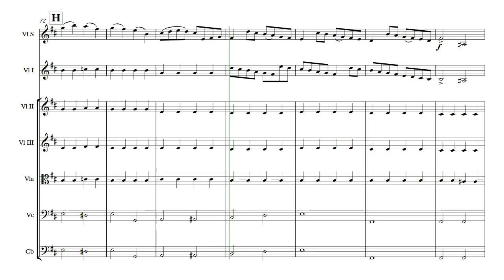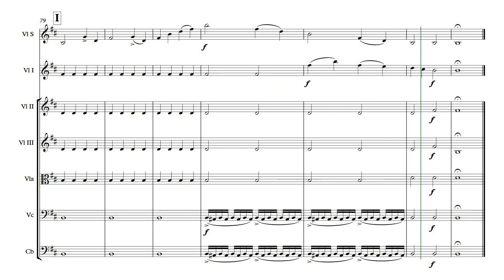1er. Mov. Concierto para violín Bm - Oskar Rieding - Orquesta y Coro por la Paz - Sección de Cuerdas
1er. Mov. Concierto para violín Bm - Oskar Rieding - Orquesta y Coro por la Paz - Sección de Cuerdas

Pieza que Iliana toca como Solista de violín en la Sección de Cuerdas de la Orquesta y Coro por la Paz de la Zona Norte de San Cristóbal de las Casas, Chiapas, México, Tierra, Universo...